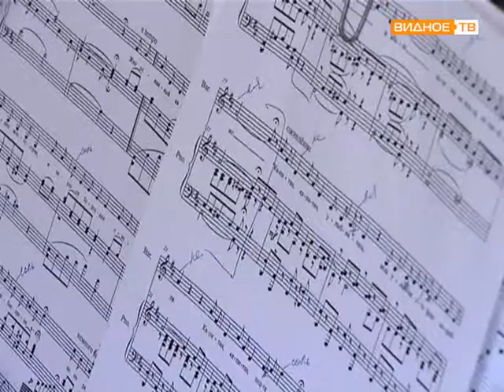Ремонт детского сада в селе Молоково